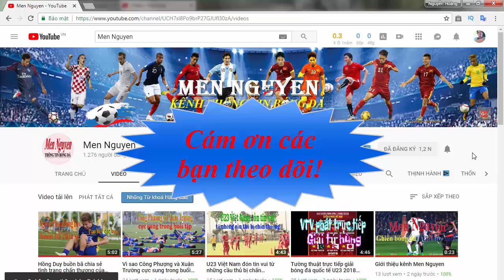'Hung thần' của U23 Việt Nam trong trận chung kết U23 châu Á có buổi tập đầu tiên trên sân Mỹ Đình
'Hung thần' của U23 Việt Nam trong trận chung kết U23 châu Á có buổi tập đầu tiên trên sân Mỹ Đình:Uzbekistan tự tin biểu diễn các kỹ thuật trên sân Mỹ Đình.